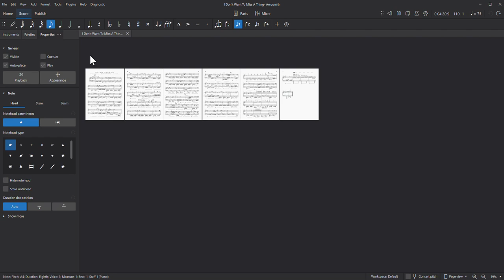I Don't Want to Miss a Thing - Aerosmith Piano Arrangement COVER MUSESCORE 4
Hello there YouTube. Out of inspiration here, is one of my all-time favorites. Sharing here is a piano arrangement I've made using MuseScore 4. Very popular in a movie we all love Armageddon.